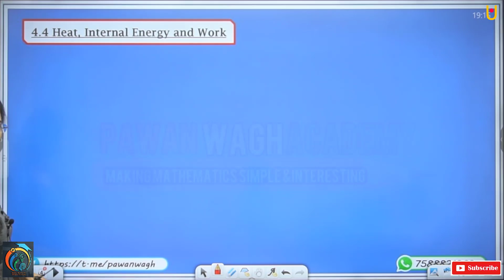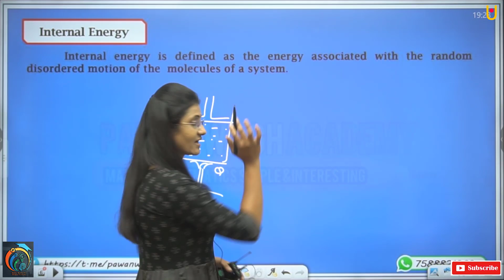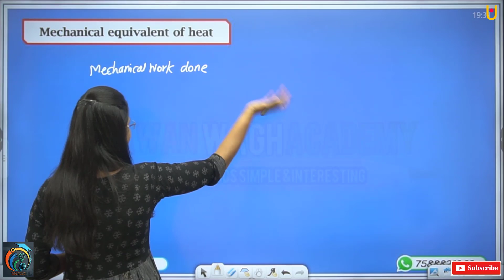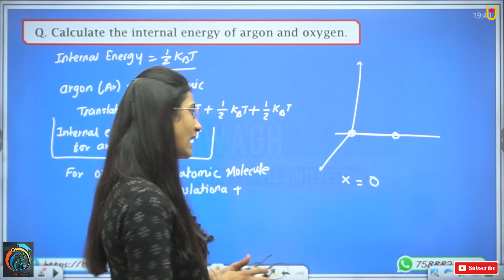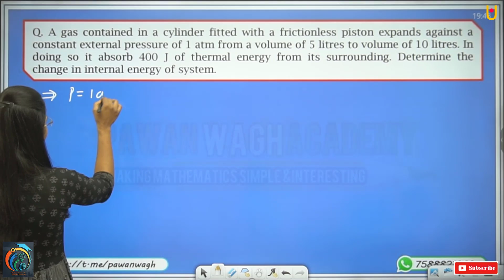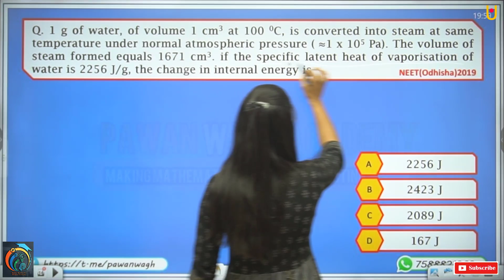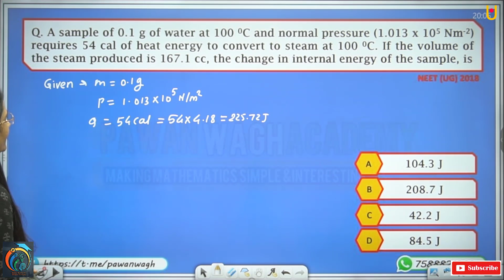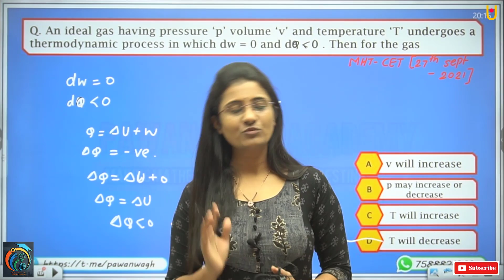Thermodynamics | Class 12th Physics | Part 2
Thermodynamics |
Hello friends,
This video is helpful for class 12th students. In this video we will learn about class 12th Physics regards to chapter i.e Thermodynamics.Topic cover by this video
After watching this video you will definitely able to know all the concepts regards to these topics.
00:00 - 02:45 Introduction
02:45 - 18:42 Heat, Internal Energy and Work
18:42 - 20:32 Mechanical Equivalent of Heat
20:32 - 28:48 Calculate the internal energy of argon and oxygen
28:48 - 32:32 First Law of Thermodynamics
32:32 - 35:00 Numerical 1
35:00 - 38:22 Numerical 2
38:22 - 42:44 Numerical 3
42:44 - 49:23 Numerical 4
49:23 - 54:19 Numerical 5
54:19 - 56:30 Numerical 6
56:30 - 1:00:01 Numerical 7
This video is also helpful for exams like JEE, NEET and MHT-CET.